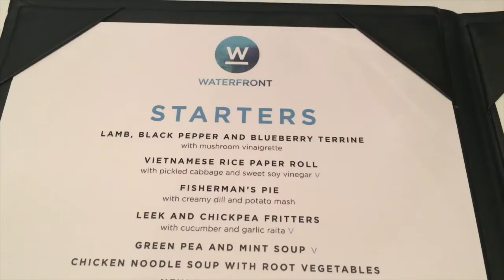SWIMMING INTO A SEA SNAKE (Pacific Pearl Cruise - Day 8) || JessChillinAbout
Aghh we came across a few sea snakes while swimming in Isle of Pines - New Caledonia!

As always thanks so much for checking out my channel and this video!

Jess :)